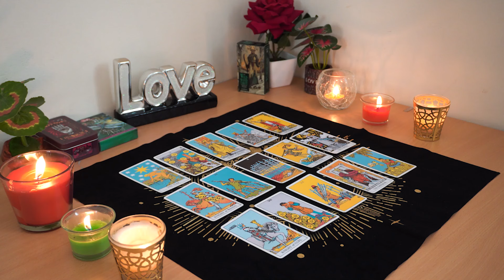PISCES💘 They're Coming For You! They Want That Opportunity, They Thought They Weren't Good Enough😘💖